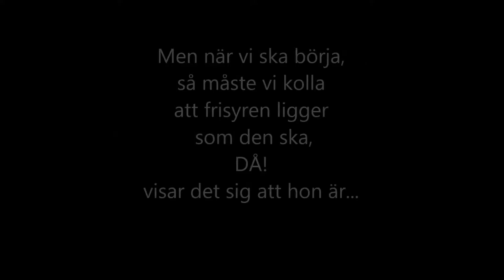Sandra plays Orion by Jonas Mollberg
My fantastic student Sandra plays
Jonas Mollberg's Orion
Music school of  Eskilstuna, Sweden 2018